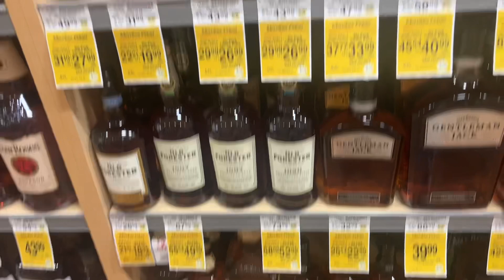I went to Santa Barbara! Plus some acting blogging